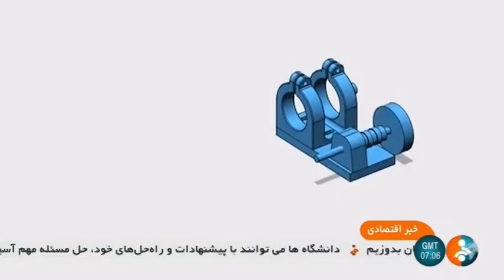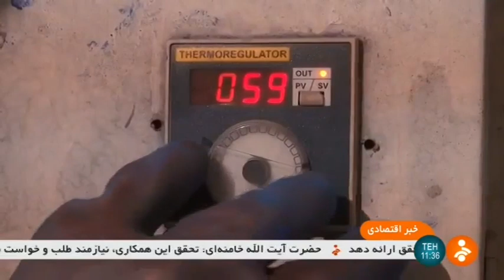Iran Poulad Gharb co. made Industrial Fridge equipped Meat Grinder چرخ گوشت صنعتي يخچال دار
Iran Poulad Gharb co. made Industrial Fridge equipped Meat Grinder manufacturer
سازنده چرخ گوشت صنعتي يخچال دار ايران